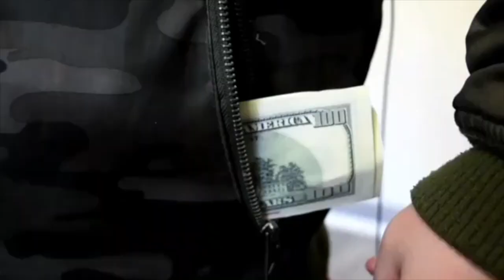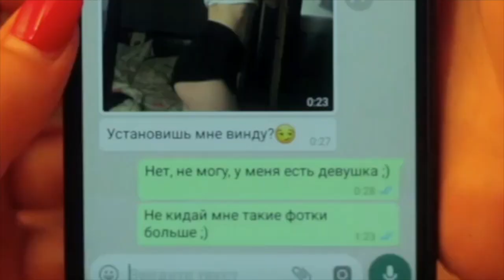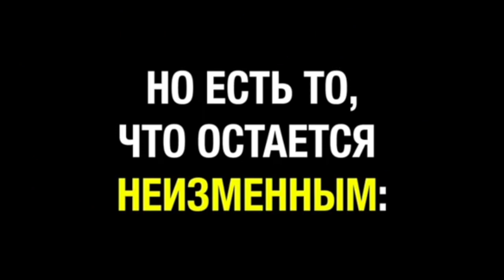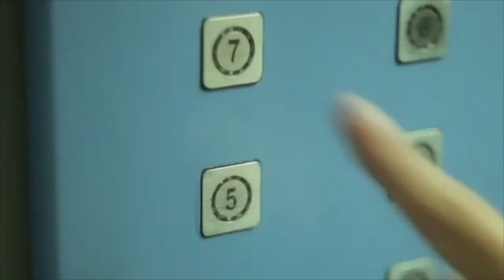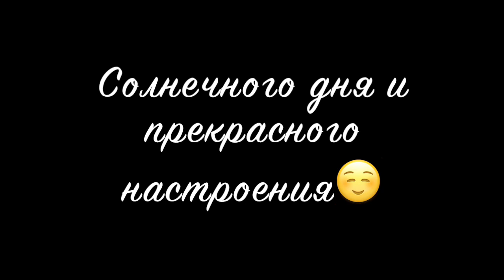NIKITA DEMURA [nikitademura] - Подборка вайнов #3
Автор: nikitademura